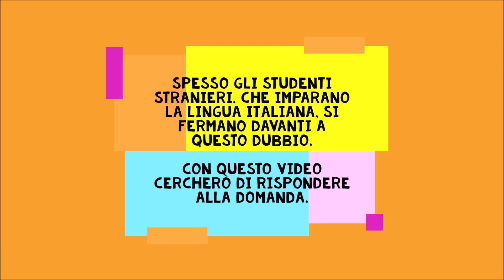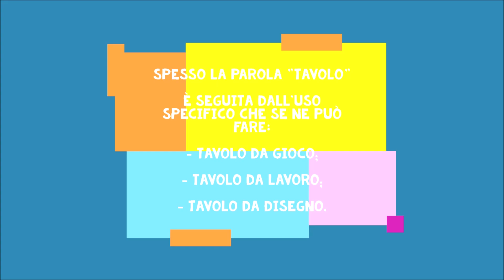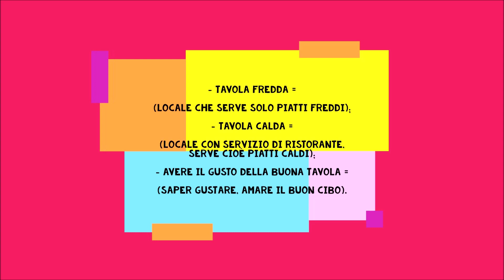Which word should I use TAVOLO or TAVOLA?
The videos in this channel are dedicated to the Italian language and culture. The main topics will be grammar lessons, exercises, dialogues from everyday life, history, geography, fashion, cooking and much more.

My books on Amazon. Level A1/A2 I recommend the following textbooks:
For students of Russian language
For English language students
For students of German language
For Chinese language students
For students of the Brazilian language

For students at B1/B2/C1/C2 level, I recommend my novels: dictionary, exercises and solutions.
(Dead End Road)
(The Red Jasper)
(The Curse of the Isle of Cora)